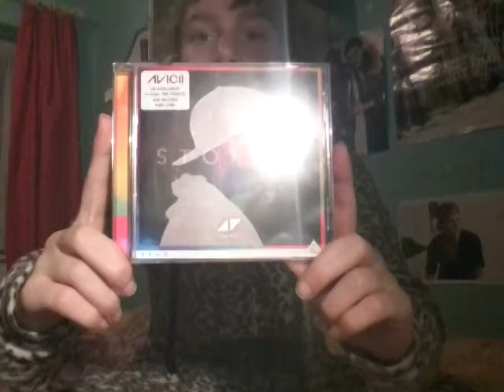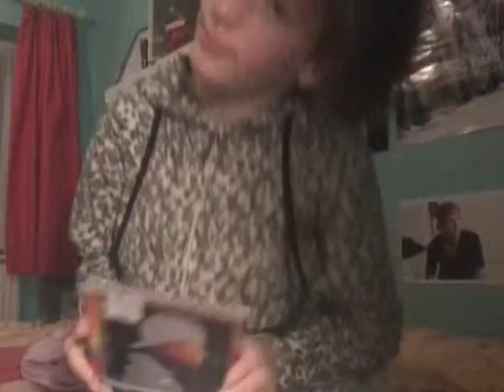Avicii Stories CD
Avicii Stories new album 2015
He has worked so hard with this!
The songs are amazing!